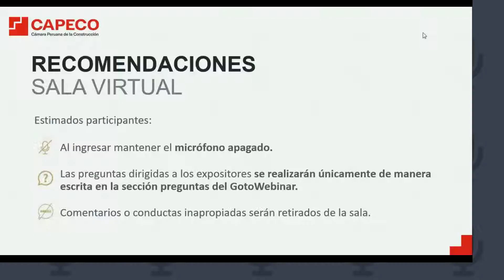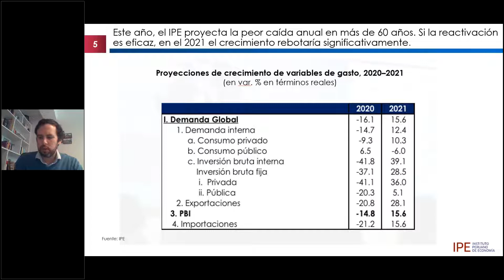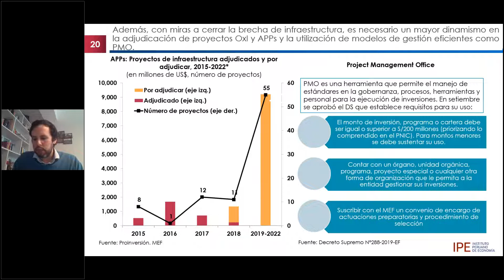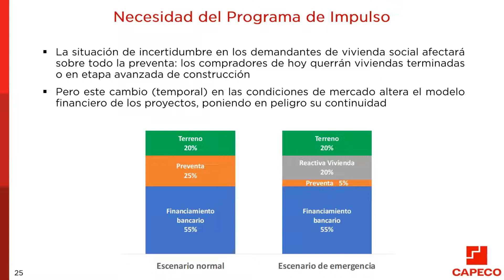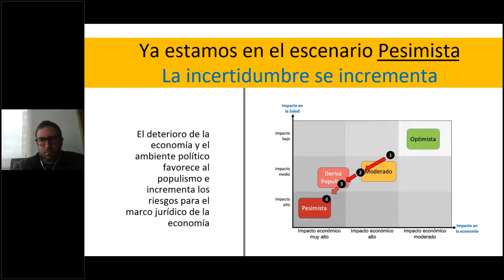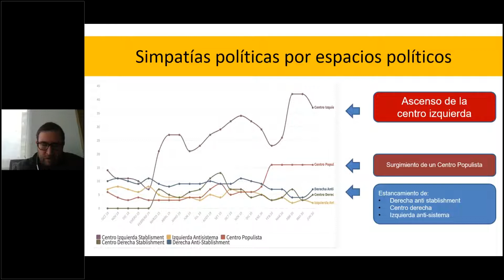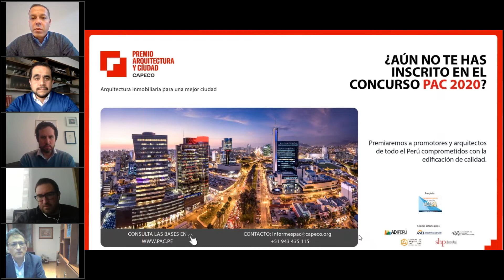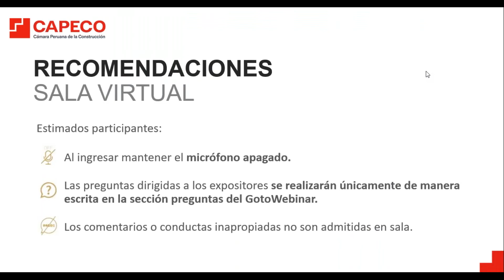ANÁLISIS DEL SECTOR CONSTRUCCIÓN: RESULTADOS A JUNIO 2020